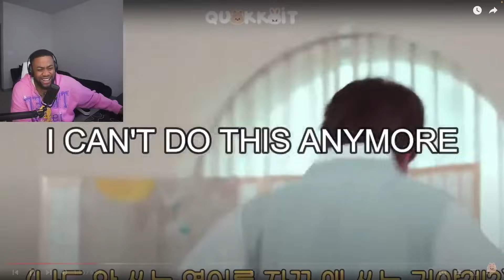Felix OUT OF CONTEXT!